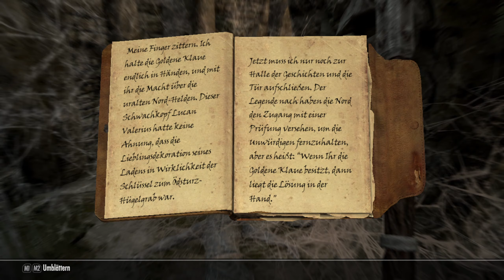Skyrim Folge 002 - Wir machen uns auf den Weg zum Jarl, mit Umwegen.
Man muss nicht viel über The Elder Scrolls 5 Skyirm sagen die meisten kennen und lieben es.
Eine wundervolle Welt, Atemberaubende gegenden und Spektakuläre Kämpfe erwarten euch hier.
Kurz um Ich liebe Skyrim einfach.